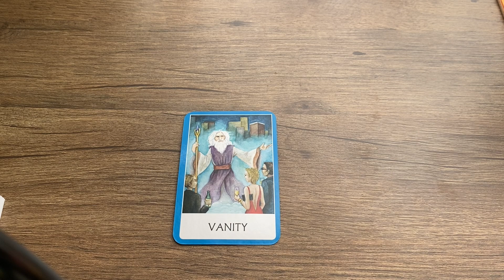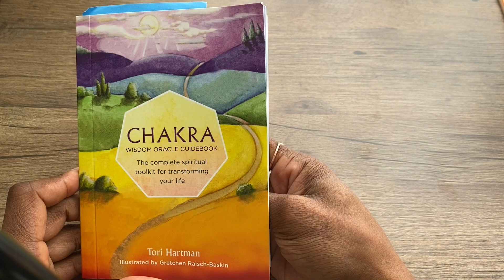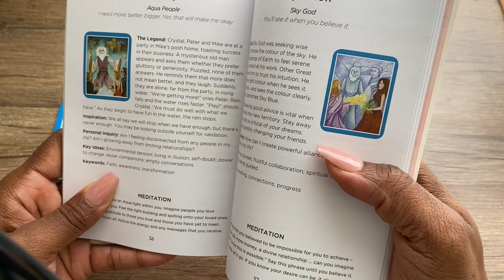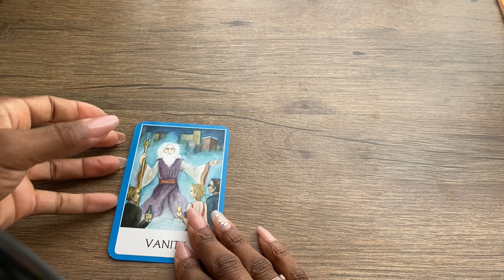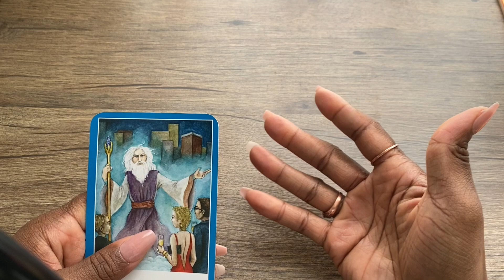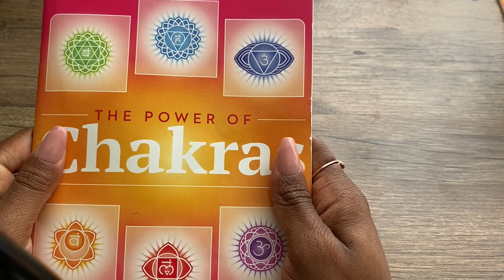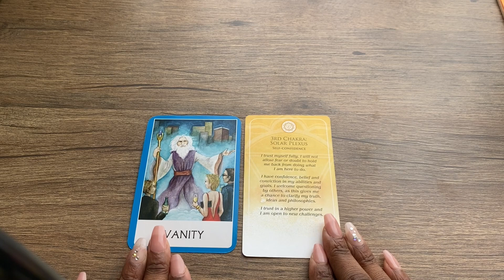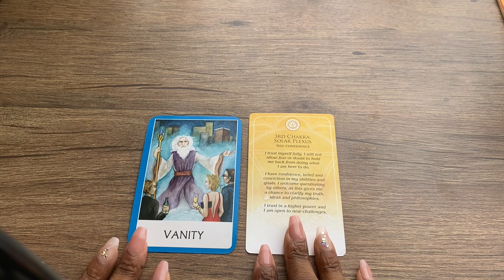SELF CARE CHECK UP | COLLECTIVE GUIDED READING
Grand Rising Soul Searchers! During these trying times, everyone have been experiencing some shake ups within their personal lives as well as their professional lives. Whether you are young, seasoned, rich or in hardship everyone deserves to have self care and it is important to have it in your daily routine. So relax, reflect and love yourself unconditionally! Enjoy!

About Denbi Naturals
This skincare line is a perfect alternative for your self care/ self discovery journey. It is all plant based, cruelty free and gentle enough too use effectively daily. Support the beautiful black women owned business because when you smell good then you feel good! :)
                                                * Let your aura radiate*

Follow this business:
                          *Tell her Molinda Jae from Youtube sent you! *